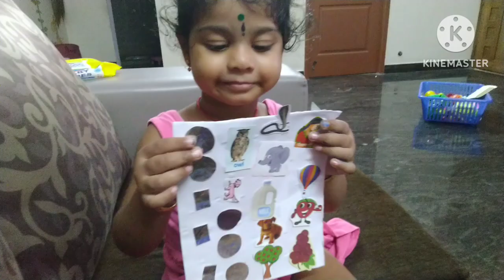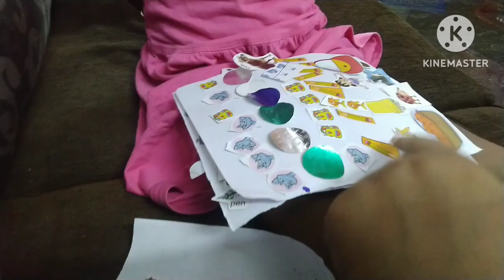#378- 𝑺𝒆𝒍𝒇 𝒆𝒏𝒈𝒂𝒈𝒊𝒏𝒈 𝒑𝒍𝒂𝒚 𝒘𝒊𝒕𝒉 𝒐𝒍𝒅 𝒃𝒐𝒐𝒌 𝒑𝒊𝒄𝒕𝒖𝒓𝒆𝒔... ( 𝑨𝒈𝒆 2.5)